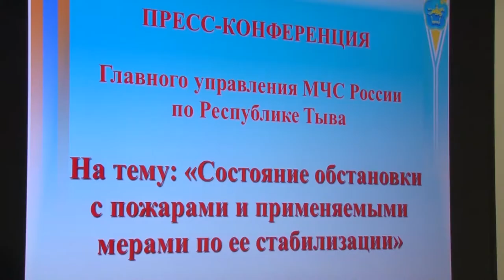ОБЩЕСТВО ТУВЫ - Рост бытовых пожаров на территории Тувы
В главном управлении МЧС Тувы прошла пресс-конференция на тему «Рост бытовых пожаров на территории Тувы». Так, по данным ведомства всего с начала года зарегистрировано более 350 бытовых пожаров, что превышает аналогичный период прошлого более чем на 3 %. По словам начальника управления надзорной деятельности и профилактической работы, Александра Байыр-оола все эти случаи произошли из-за нарушения правил пожарной безопасности.